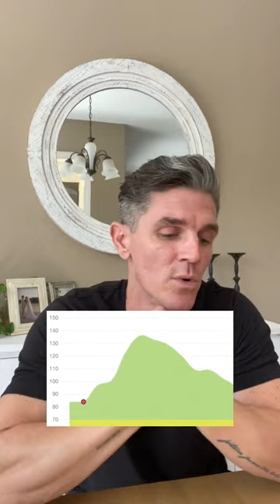Ezekiel Bread Blood Sugar Test